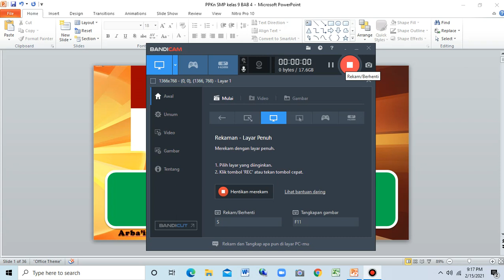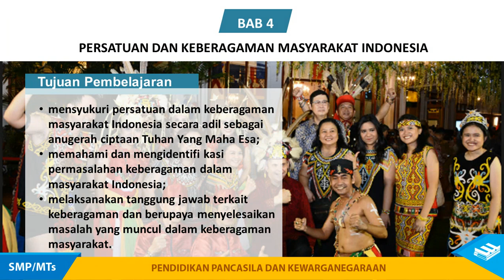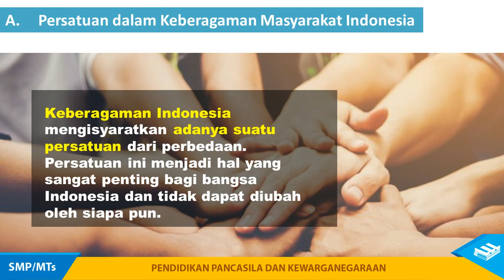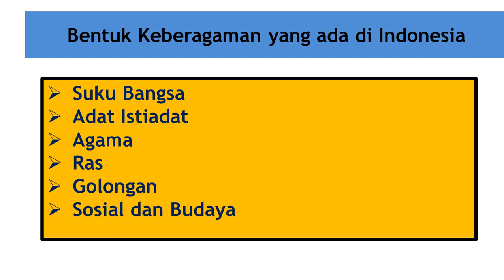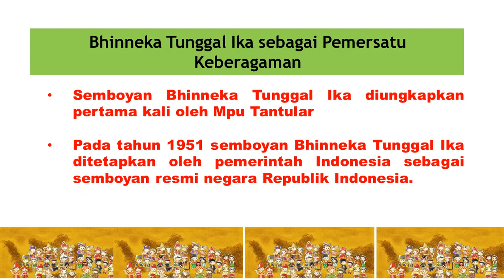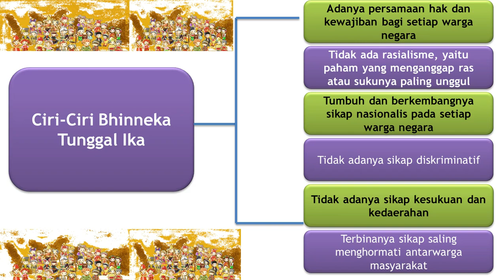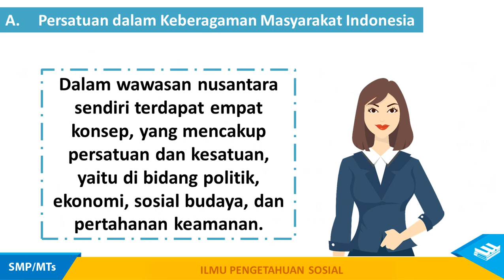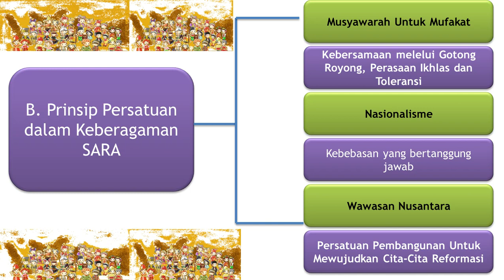Kelas 9 SMP-Bab 4 Keberagaman Masyarakat Indonesia dalam Bingkai Bhinneka Tunggal Ika Kelas 9 SMP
Kelas 9 SMP-Bab 4 Keberagaman Masyarakat Indonesia dalam Bingkai Bhinneka Tunggal Ika